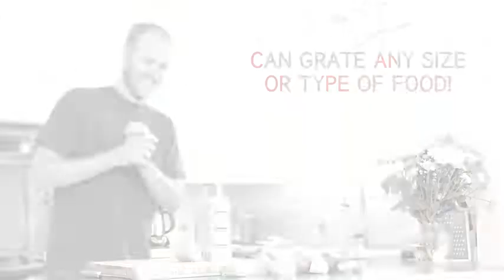Finger Guard for Cutting Finger Protector Safe Finger Guard for Cheese Grater Mandoline.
Finger Guard for Cutting - Finger Protector & Safe Finger Guard for Cheese Grater, Mandoline Slicer, Vegetable Slicer - Dishwasher Safe Stainless Steel Kitchen Gadgets for Easy Grating & Slicing

how to grate carrots without grating your fingers,mandoline,finger guard,once for all mandoline slicer,guard protector from kitchen knife chop cut,grater gator cheese grater microplane protection,finger,mandoline slicer,how to use a mandoline,best mandoline slicer,knifefinger onion cutter sharp finger chili cutter cook cut,mandoline slicer review,utilities for every home,best mandoline slicer review,smart things for home,cuisinart mandoline slicer